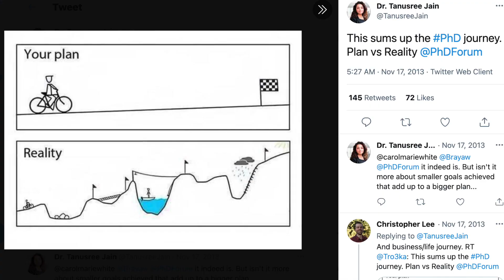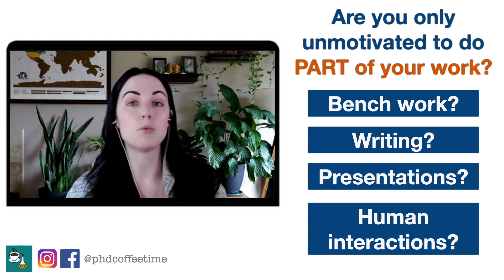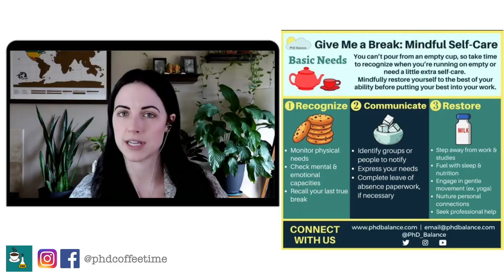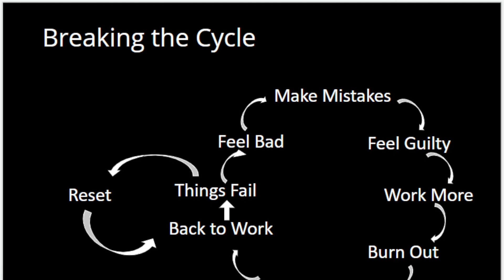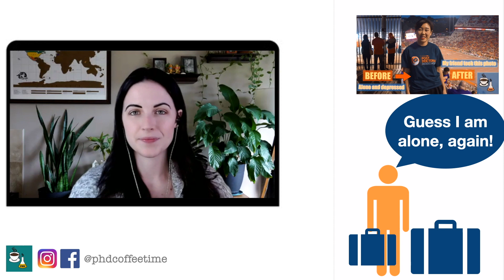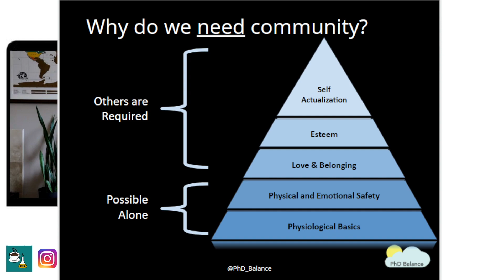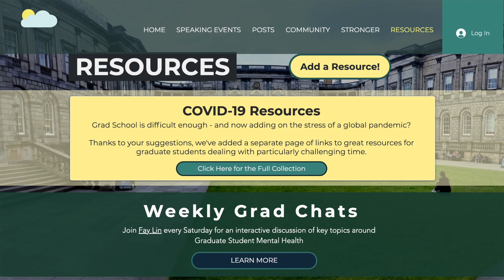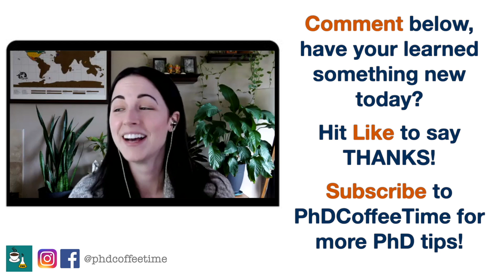How to Stay Motivated as a PhD Student (ft Susanna Harris @ PhD Balance)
"A PhD is a marathon, not a sprint."

One might even consider a marathon more manageable than a PhD, at least knowing when a marathon will end!

Independent research is a long, isolating, and challenging journey. As many as 36% graduate students had sought help for anxiety or depression related to their PhD.

To fully prepare for a PhD journey, perhaps we all have to be accepting of the fact that, we could face a lack of motivation at some point in our research. And it's OKAY!

In today's video, I have the pleasure of having Susanna Harris, founder of PhD Balance, as our guest to share some practice tips on how to regain motivation as a PhD student. Also, how do we know it is "just a bad day"? What are the ways to reach out to people who can support us?

Song Libraries Used:
Coffee Stain - Riots